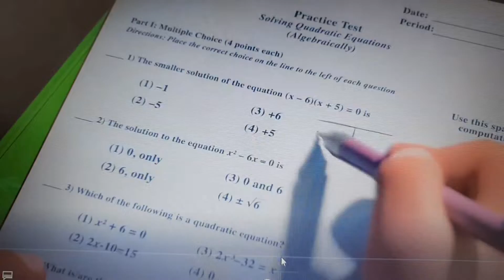Turning Red 🔴 Part-2